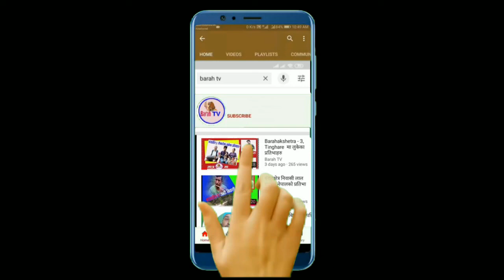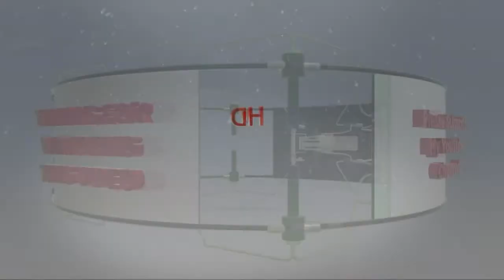बराहक्षेत्र नगरपालिकाको विभिन्न क्षेत्रहरुलाई ड्रोनबाट हेर्दा......